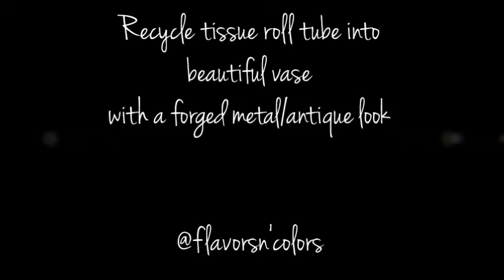DIY Vase - Best out of waste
DIY project : A beautiful Vase from tissue roll tube and aluminium foil.